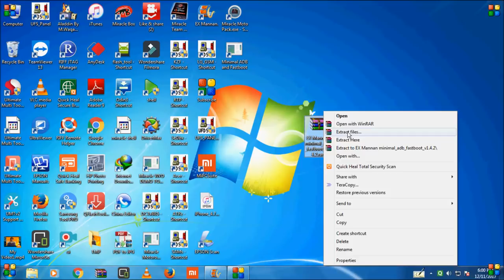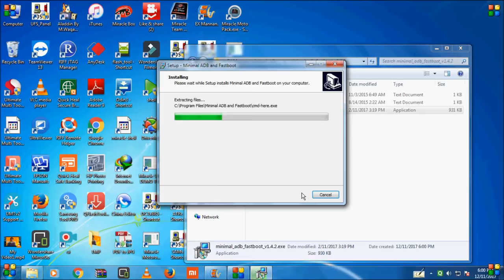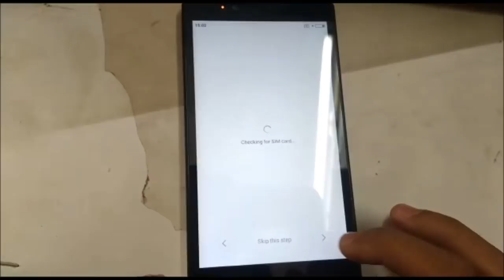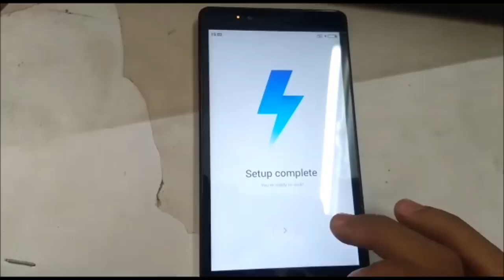Mi Note 4g 2014912 Mi Account Remove FRP RESET done/without box